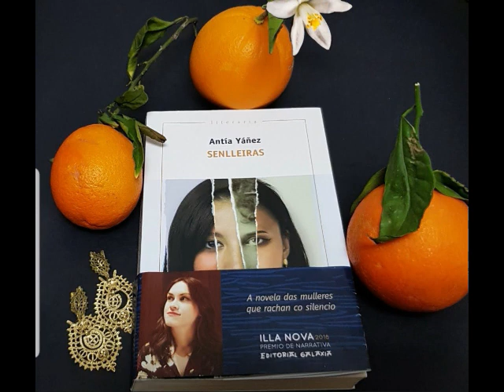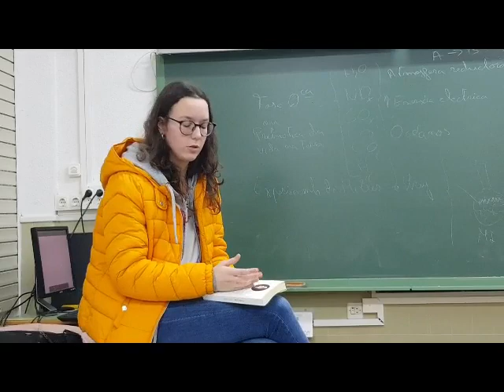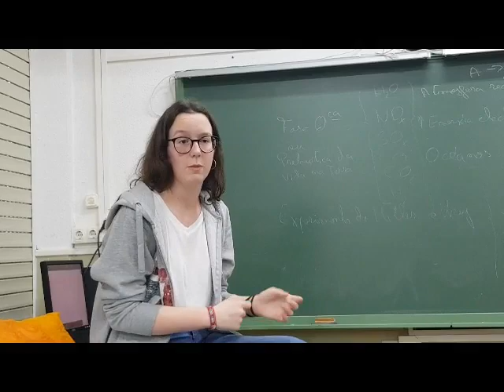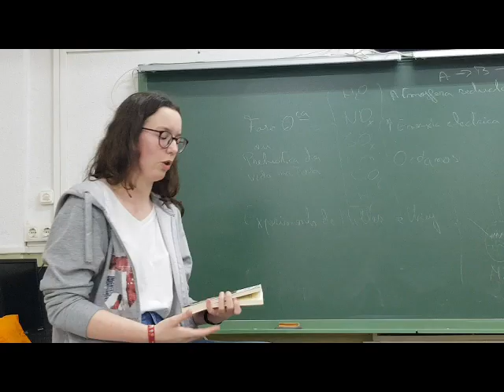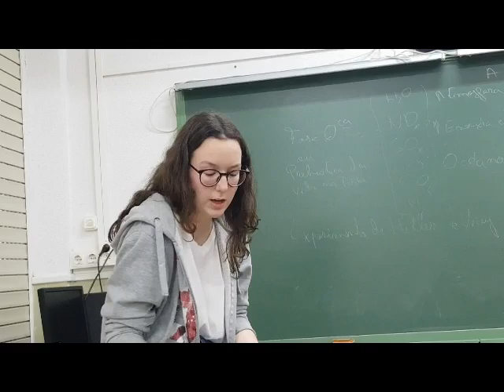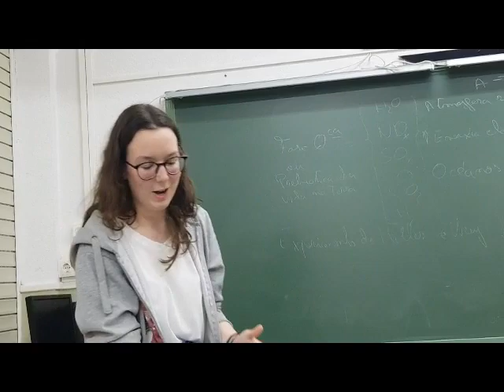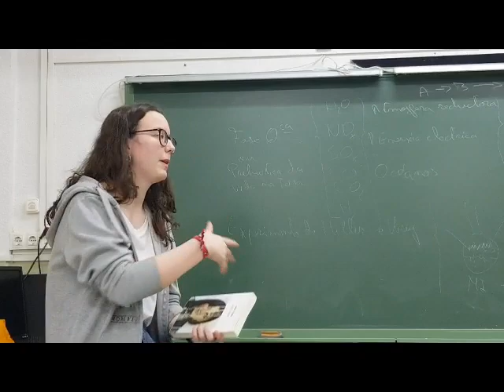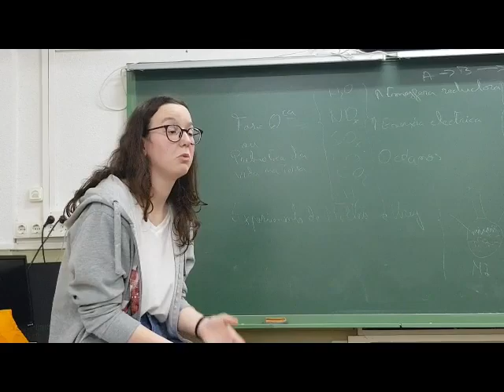Senlleiras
Claudia de 2º de Bac fala con 4º ESO sobre Senlleiras de Antía Yáñez
Oralidade en acción